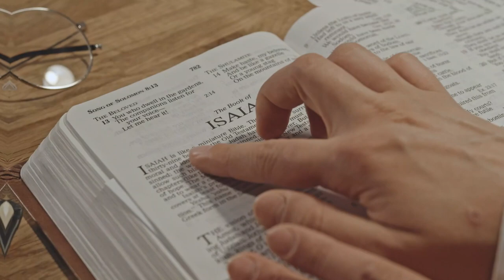Is Your Faith Built On Lies Stemming From World Religion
Uncover the truth about world religion and see if your faith is built on lies in this eye-opening video. Explore the origins and beliefs of different world religions to gain a deeper understanding.